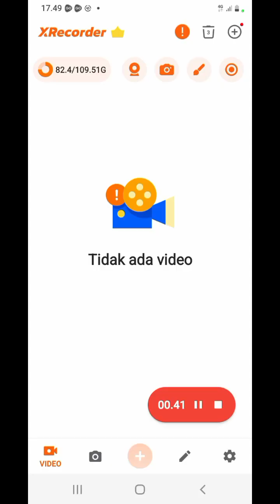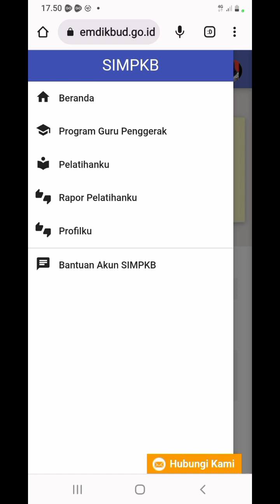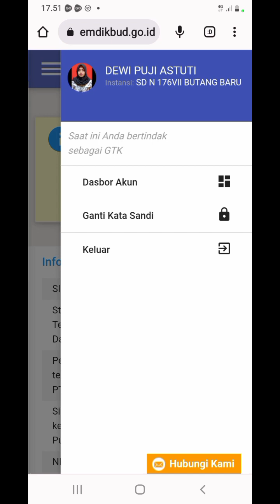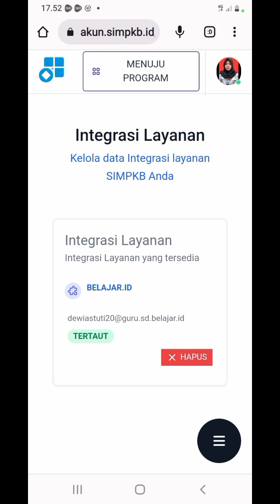cara menautkan akun belajar id